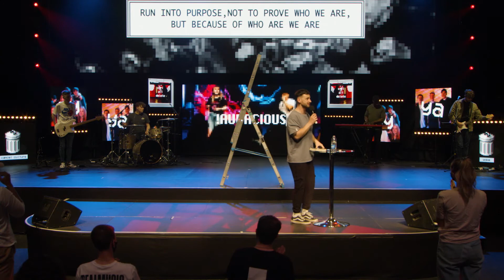I Am What I Do | Ctrl Alt Delete (Part 3) | Ps Josh Cocker | A:YTH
Join us every SUNDAY for church!